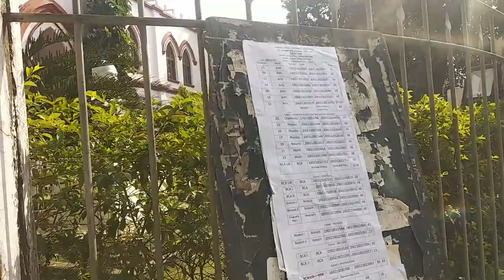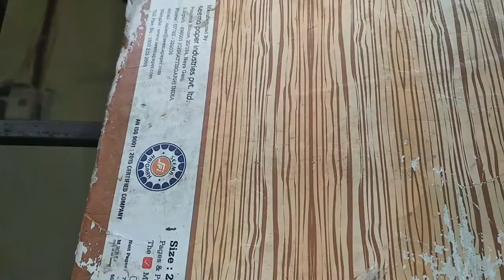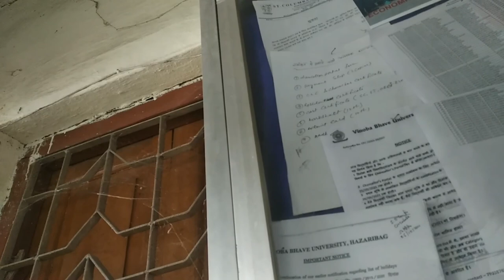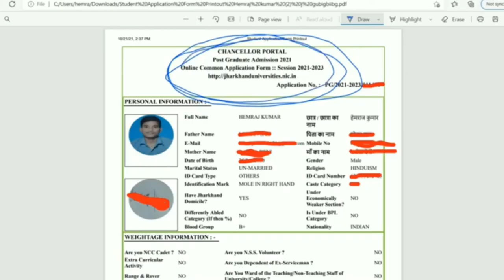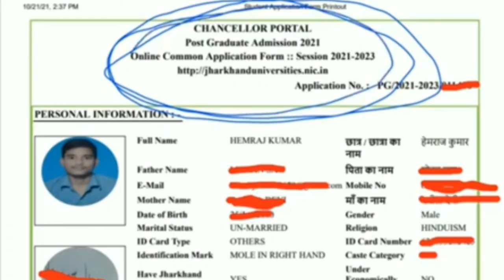💐Admission in this 🏩 College💐// (St. Columba's ❤️ college Hazaribag) India//(Jharkhand, Hazaribagh)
St Columbus college Hazaribag Jharkhand
Admission Keane ki Puri jankari.
Real HDT Student life